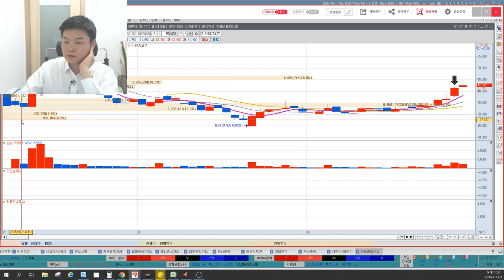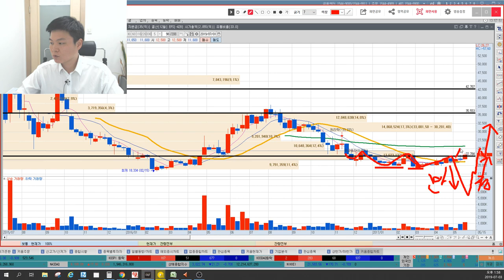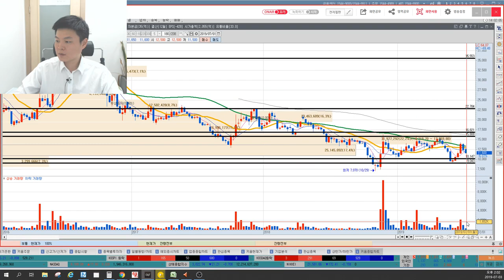토니모리 바닥은 어딜까? 화장품주 살아날 수 있을까? 세력매집가격과 변곡점, 5년뒤 신고가 간다고? 이상로의 차트분석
1. 토니모리 상장 스토리
2. 화장품주 전반적인 악재 지속
3. 주식세력매집가격과 변곡점확인